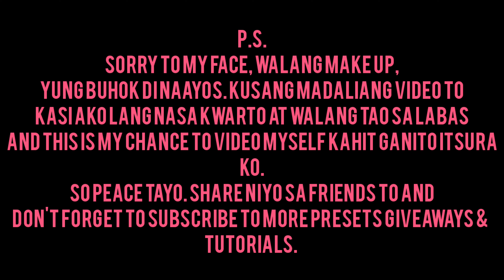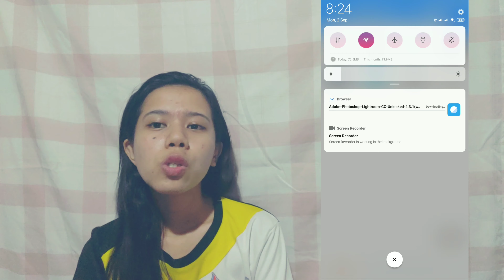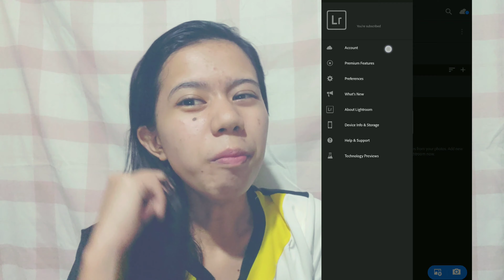Lightroom Unlocked Premium version 4.3 | no need to SIGN up/in. Adobe Account | LR Mobile Tutorial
LIGHTROOM UNLOCKED PREMIUM VERSION 4.3
*** LIGHTROOM MOBILE TUTORIAL***
× NO SIGN UP needed
× NO SIGN IN

If you want to be featured. Please use my hashtag AccountingPresets.
If you have any suggestions & questions just PM me any of my social medias.
 (down here, click the link)

⚠️⚠️⚠️⚠️ LINK LINK LINK LINK (Down HERE 👇👇) ⚠️⚠️⚠️⚠️